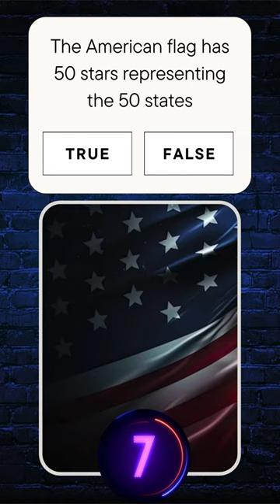The American flag has 50 stars representing the 50 states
Weekly Trivia Challenges: Test your smarts with our engaging, themed trivia quizzes. Movies? Science? 80s music? We've got it all!
Did-You-Know Deep Dives: Dive into the ocean of knowledge with our deep-dive videos that explore the most fascinating facts and stories.
Interactive Live Quizzes: Join our live sessions, compete with fellow trivia buffs, and see if you can climb to the top of our leaderboard!
Fuel Your Curiosity: There's always something new to learn, and we make education entertaining!
Share your scores, suggest topics, and make new friends.
Never Miss Out: With regular uploads, you'll always have a fresh challenge waiting for you.

Quizzes come in various forms, each designed to test knowledge, skills, or preferences in different ways. Here are five common types:

Multiple Choice Quizzes: These are the most common type, where each question offers several possible answers, and the participant must choose the correct one. They are widely used in educational settings, online platforms, and even in entertainment.

Personality Quizzes: Often found in magazines and online, these quizzes ask a series of questions to determine aspects of a person's character or preferences. For example, a quiz might tell you which movie character you are most like based on your answers.

True or False Quizzes: These quizzes present statements, and participants must decide whether each statement is true or false. They are straightforward and often used in educational contexts to quickly assess knowledge.

Pub Quizzes: Popular in social settings like bars or clubs, these quizzes cover a wide range of topics and usually involve teams competing against each other. Questions can be asked in various formats, including multiple choice, open-ended, or picture rounds.

Puzzle Quizzes: These quizzes involve solving puzzles or riddles to find the correct answer. They can include crossword puzzles, anagrams, or logic puzzles. They are great for testing and improving problem-solving skills.

Trivial Pursuit: Perhaps the most famous trivia board game, Trivial Pursuit involves answering questions in various categories to earn "pie" pieces. The goal is to fill your game piece with different colored wedges representing different question categories.

Wits & Wagers: This game combines trivia with betting. Players answer a question and then place bets on what they think is the correct answer among all the given answers, which introduces a strategic element beyond just knowing trivia.

Cranium: Cranium is a party game that combines elements of trivia with other challenges, like performance, word puzzles, and drawing. It's designed to be accessible to a wide range of players, not just trivia buffs.

Smart Ass: This game is designed for people who might just shout out the answer. It's a fast-paced trivia game where it's okay to yell out your guess even when it's not your turn. The questions are structured as a series of clues that get increasingly easier.

Scene It?: This is a DVD-based board game that combines traditional trivia questions with DVD technology. While it has many themed editions (like "Harry Potter" or "Friends"), the original focuses on movie trivia, with questions supplemented by clips from movies.

rivia games come in various formats and themes. Here are five popular types:

General Knowledge Trivia: This is the most common type, where players are asked questions from a broad range of categories like history, science, entertainment, sports, and more. Examples include "Trivial Pursuit" and pub trivia nights.

Themed Trivia Games: These are trivia games focused on a specific subject or theme, such as movies, music, literature, or even specific franchises like "Harry Potter" or "Star Wars." These games test in-depth knowledge in a particular area.

Picture Trivia Games: In these games, players must identify a person, place, object, or event from a picture. This can range from identifying celebrities to recognizing famous landmarks or historical photographs.

Audio or Music Trivia: Here, players listen to audio clips and must answer questions based on them. This could involve identifying songs, movie quotes, famous speeches, or sounds from nature.

Interactive Online Trivia: With the rise of digital platforms, there are many online trivia games where players can compete against others in real-time. These games often feature a variety of topics and can include formats like multiple-choice questions or typing answers quickly. Examples include "HQ Trivia" and "Kahoot!".

Each type offers a unique way to test knowledge and have fun, either individually or in groups.